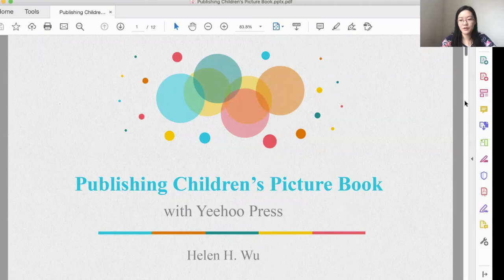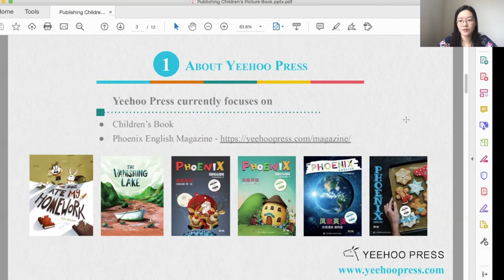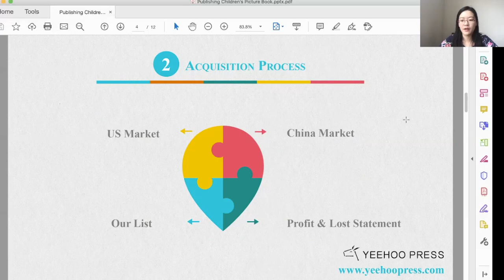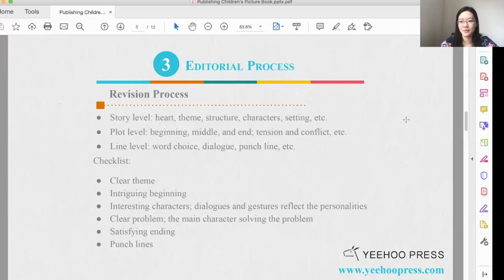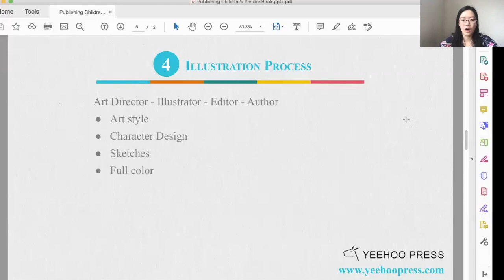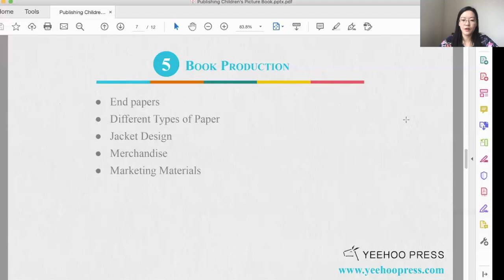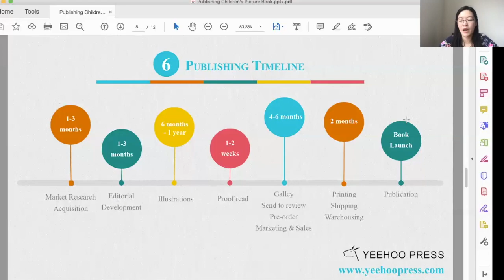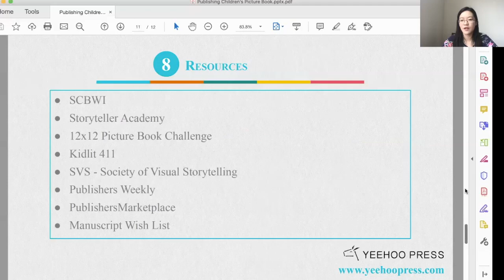Publishing Children's Picture Book with Yeehoo Press - Webinar - hosted by Helen H. Wu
Helen Wu, the associate publisher of Yeehoo Press, talked about the picture book publishing route of Yeehoo Press and their manuscript wishlist 2020. Helen shared the story, the process of making children's picture book and her thoughts on the acquisition and publishing process.

Yeehoo Press is an independent publisher based in Los Angeles, California.
Currently, we are seeking manuscripts and artworks from talented children's book writers and illustrators from all around the world. We have an open submission policy.
Please visit the link below to learn more.
Helen H. Wu is the associate publisher of Yeehoo Press. She is also a children's book author and illustrator, you can find her books here: